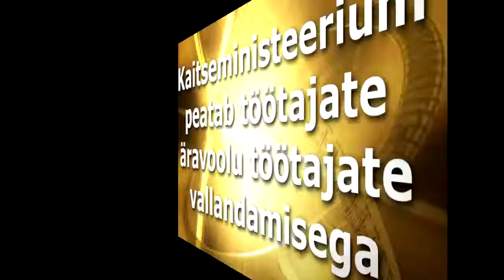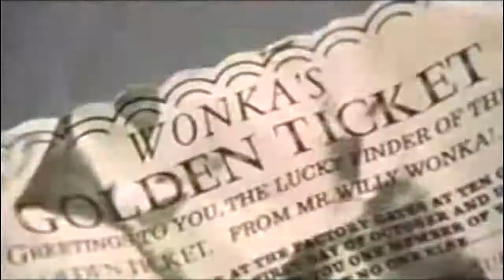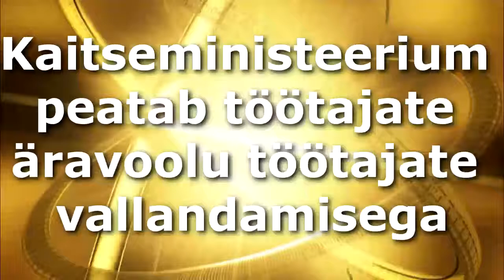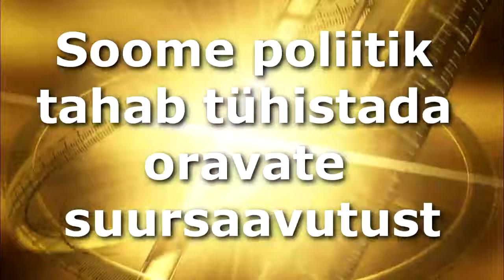21.08.11 Edgaripäev/Tere Kruuda/Kaitseministeeriumi töölised/Eurotsoon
Parimad uudised, parimatele vaatajatele.